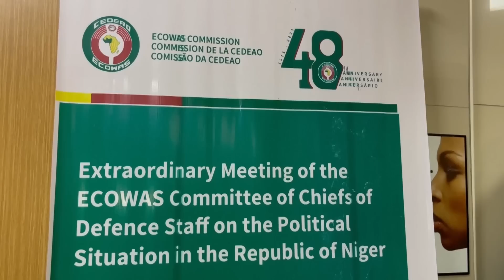Niger Coup: No-Fly Zone to Defend Against 'Foreign Powers'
The leaders of the coup in Niger have declared a national no-fly zone. The military junta claims it fears a ‘foreign power’ might be about to attack Niger.

On the 26th of July members of the Niger armed forces staged a coup against President Mohamed Bazoum. The head of the coup General Abdourahmane Tchiani then proclaimed himself leader.

The coup has been widely condemned. With the African Union, UN and the EU all calling for the release of President Bazoum. The Economic Community of West African States, which represents many of Niger’s neighbours, went further still and threatened military action if President Bazoum wasn’t released - setting a deadline of Sunday night.

That deadline has come and gone, and it does not appear any military intervention has yet occurred. But with that threat still looming, the military junta in Niger have shut down the nation’s airspace for fear of possible air attacks in the coming days.

With US and French military bases located in Niger, neighbours like Mali aligning themselves with Russia after their own military coups, and an enduring Islamist threat across the region, there are growing fears that the crisis in Niger could quickly escalate.